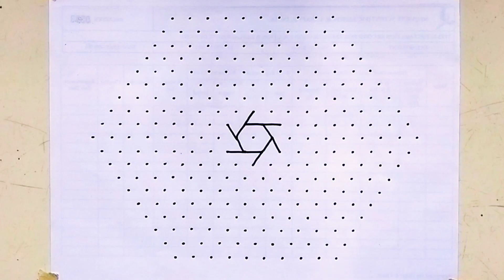Rangoli : 19×10 dot big rangoli | pongal rangoli | sikku rangoli | kolam rangoli | chukki rangoli